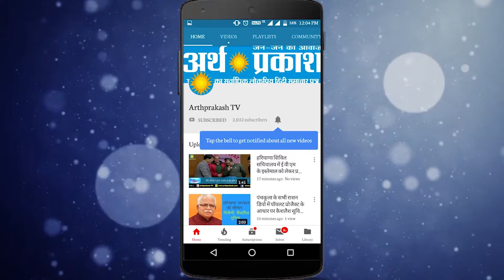WATCH शिक्षक को दबंग छात्रों ने पीट पीट कर किया अधमरा देखें वीडियो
WATCHशिक्षक को दबंग छात्रों ने पीट पीट कर किया अधमरा देखें वीडियो